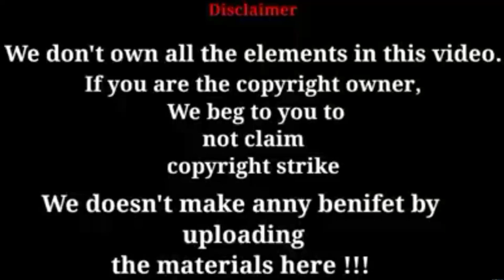May and Drew's Cute Moment (Pokemon in Hindi)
May and Drew's Moment